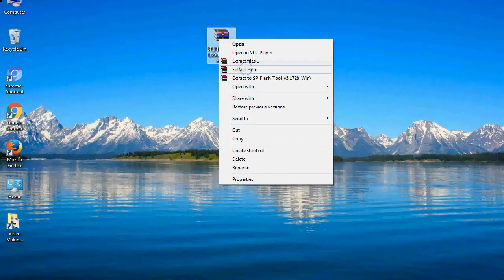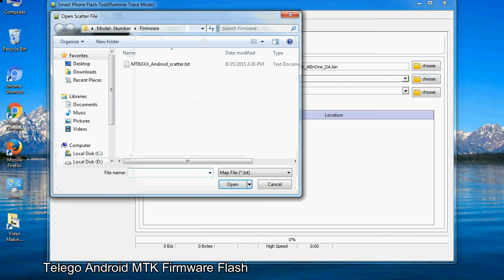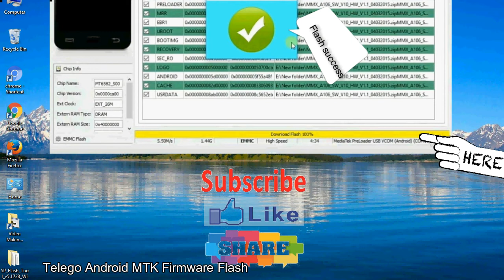How to Flashing Telego firmware (Stock ROM) using Smartphone Flash Tool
I talk to you How to Flash Telego Stock firmware using Smartphone Flash Tool (SP FlashTool). Take a look at this complete video, then do it.

Here is a step by step guide on how to flash Telego Device with Smartphone flash tool:

Step-1. Download and install MTK USB Driver on your computer or laptop. In case you have already installed Telego Driver on your PC/Laptop then Skip this step.

Step-2. Download Telego Stock firmware compatible with your Telego Mobile or Tab, if you have already downloaded the Stock firmware file then ignore downloading it again, and extract the zip file it on your PC/Laptop.

Step-3. Power Off your Telego device (if it is removable Battery, remove the Battery).

Step-6. Click on the "Download" Tab, now click on the "Scatter-loading" button and select Scatter file in the Telego Stock firmware folder.

Step-8. Now, connect your Telego Smartphone to the PC via USB cable.

When your device is connected, Press Telego Smartphone "Volume Down" or "Volume Up" key, so that your computer easily detects your smartphone.

Step-9. Once Flashing is completed, You see, the Green Ring will appear then remove the USB cable from the Telego device.

Step-10. Now, your Telego Firmware Update success, Close the SmartPhone Flash Tool on your PC/Laptop.

Congratulations, Now your Telego MTK (MediaTek) Smartphone is successfully running the Stock ROM (firmware) you have Downloaded.